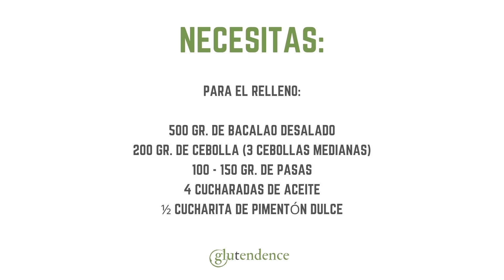EMPANADA SIN GLUTEN CON MASA CASERA | Empanada de bacalao y pasas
Sí es posible preparar una riquísima empanada gallega sin gluten de bacalao y pasas, que no tiene nada que envidiar a su hermana con gluten. ¡Aquí mismo te cuento cómo!

🔸Mi marca de goma xantana

Para una empanada de unos 30-35 centímetros de diámetro.

Para la masa:

150 gr. de harina de arroz
150 gr. de harina de trigo sarraceno
100 gr. de almidón de tapioca
5 gr. de azúcar
5 gr. de sal
100 gr. de aceite de oliva
75 gr. de leche
70 gr. de vino blanco
50 gr. de huevo (1 huevo M)
1/2 cucharita de pimentón dulce
7 gr. de goma xantana (Arriba te indico la marca que uso)
Huevo para pincelar

Para el relleno:

500 gr. de bacalao desalado
3 cebollas medianas
100 gr. de pasas
4 cucharadas de aceite
½ cucharita de pimentón dulce